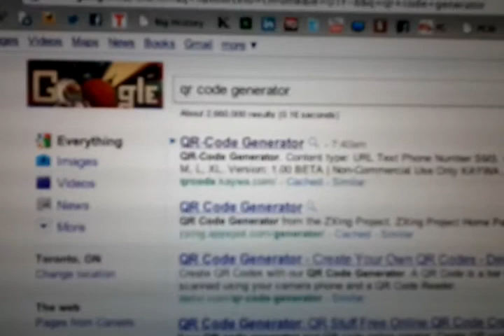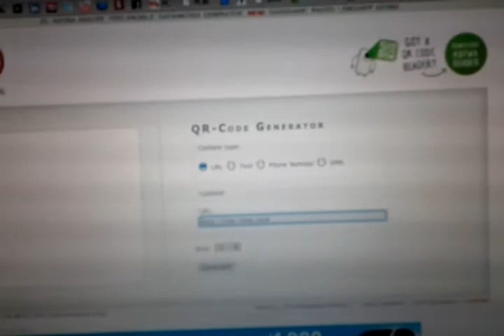QR Code - Make Your Own! (Part 1 of 2)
Making your own custom QR code.